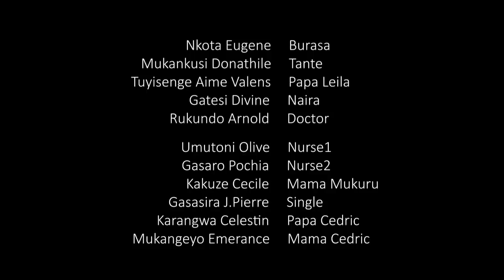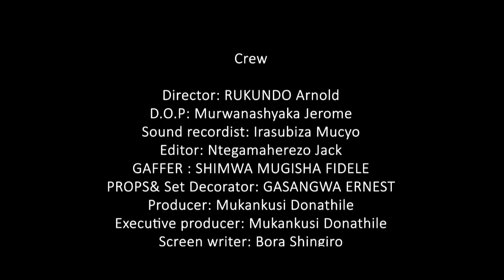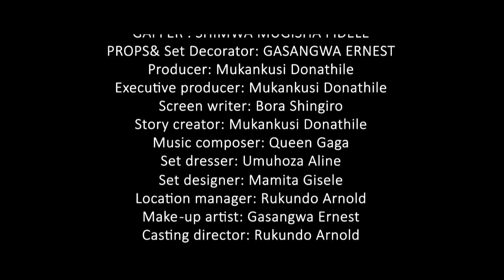6PM SERIES S1 EP1: GIRA NEZA WIGENDERE, INEZA UZAYISANGA IMBERE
Ya series mwari mutegereje yahageze, iyo ni 6PM SERIES, izajya icaho buri cyumweru saa kumi n'ebyiri z'umugoroba.